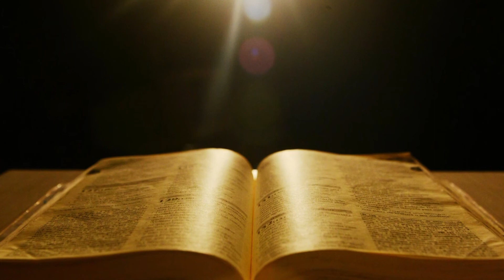EVANGELHO DO DIA 12/06/2020